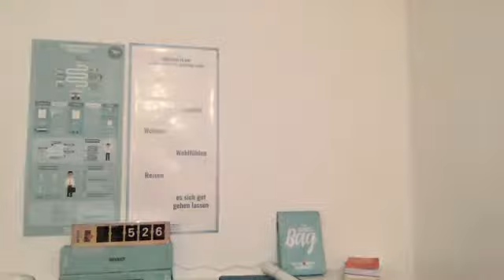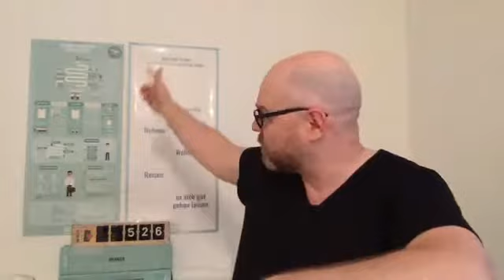MCS 13-02-2019 10 Einstellungen des Profi Networkers